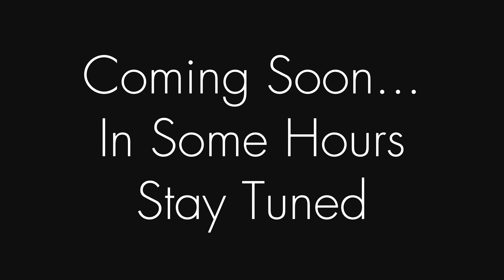Black Jack ♣️ Vs AR Ghazi🔥 Coming Soon..... بلیک جیک وس ار غازی (Stay Tuned)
Welcome to D. Black Jack PUBG (PlayerUnknown's Battlegrounds) YouTube channel! Here, we're dedicated to bringing you the latest and greatest content from one of the most popular battle royale games in the world.

Our channel is all about sharing our passion for PUBG with other players, whether you're a seasoned veteran or just getting started. We'll be covering everything from tips and tricks for improving your gameplay to showcasing the latest updates and features from the game's developers.

Expect to see exciting gameplay footage, insightful commentary, and plenty of laughs as we explore the intense, high-stakes world of PUBG together.

But we're not just about the gameplay here. We'll also be taking a look at the wider PUBG community, from discussing the latest news and events to showcasing the amazing creations of talented players from around the world.

Our channel is dedicated to bringing you the best PUBG content on the internet. We feature high-quality gameplay footage, intense battles, hilarious moments, and expert tips and tricks to help you up your game.

But we're not just about the gameplay. Our channel also features in-depth analysis and strategy guides to help you become a better PUBG player. We cover everything from weapon stats and attachments to advanced tactics and team coordination.

So whether you're a seasoned veteran or a newcomer to PUBG, our channel has something for you.

So, buckle up, strap on your helmet, and get ready for the ultimate 1v1 PUBG match! Who will emerge victorious? Tune in to find out.

...Need Your Love And Support Buddies...